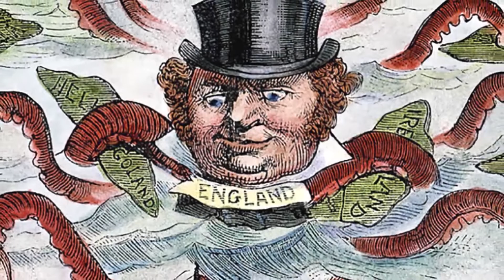1 - Drácula e o GÓTICO COLONIAL ll Simpósio Fantástico Virtual - DRÁCULA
SIMPÓSIO FANTÁSTICO VIRTUAL - DRÁCULA
#1 - Drácula e o Gótico Colonial, com Alexander Meireles da Silva (22/03/2020)
#2 - Drácula e a Colonização Tecnológica, com Fábio Fernandes
(25/03/2020)
#3 - Drácula e Misoginia, com Nikelen Witter (27/03/2020)
TEXTOS TEÓRICOS CITADOS NESTE VÍDEO
EDMOND, Rod. Leprosy and Empire: a medical and cultural history. New York: Cambridge University Press, 2006.
SNODGRASS, Mary Ellen. Colonial Gothic. In: ______. SNODGRASS, Mary Ellen. Encyclopedia of Gothic Literature. New York: Facts On File, Inc., 2005, p. 61-62.
WARWICK, Alexandra. Colonial Gothic. In: MULVEY-ROBERTS, Marie. The Handbook to Gothic Literature. New York: New York University Press, 1998, p. 261-262.

ENTRE NO MUNDO DO FANTÁSTICO AQUI
Quer receber e-books gratuitos, aviso de editais de publicação e eventos literários e conteúdos sobre Fantasia, Horror e Ficção Científica?

Explore 36 mundos punk no e-book "COMO ESCREVER FICÇÃO PUNK" para usar em suas histórias, ilustrações e pesquisas.

Você quer saber como criar personagens monstruosos para os seus contos, romances, quadrinhos, games e jogos de RPG? Então, aproveite a condição especial do e-book "COMO CRIAR MONSTROS"

Já começou a escrever o seu romance e e largou pra lá porque não sabia como desenvolver a sua história? Então, aproveite a oportunidade e adquira o e-book "COMECE AGORA A ESCREVER O SEU ROMANCE FANTÁSTICO"

Tem dúvidas sobre o que é exatamente o Fantástico e como ele dá forma a Fantasia, ao Horror e a Ficção Científica para as suas criações e pesquisas? Vem para o curso "DOMINANDO O FANTÁSTICO"

Conheça e domine o LOBISOMEM para as suas criações com o curso "FILHOS DA NOITE"

Explore o fascínio do MONSTRO em suas criações literárias, quadrinhos, RPG e games. Vem pro "O QUE O MONSTRO MOSTRA"

Quer pesquisar academicamente ou escrever contos, romances e roteiros de Gótico e Horror com as estratégias de H. P. Lovecraft? Então, vem para o curso "LOVECRAFT AUTOPSIADO"

Quer escrever o seu Trabalho de Conclusão de Curso sem ansiedade com um método passo a passo prático? Então vem pro curso online "TCC FANTÁSTICO"

Descubra e domine para as suas criações e pesquisas o processo de como a decadência influenciou a Fantasia, o Horror e a Ficção Científica. Confira a proposta do curso online "DECADÊNCIA CRIATIVA"

Você quer dominar as estratégias da escrita da Fantasia, do Horror e da Ficção Científica para criar seus contos e romances ou para suas pesquisas acadêmicas? Então, vem pro "HISTÓRIAS FANTÁSTICAS: COMO ESCREVER"

Gosta de FANTASIA? Quer dominar as estratégias para suas criações ou pesquisas? Então, vem pro "HISTÓRIAS FANTÁSTICAS: COMO ESCREVER - FANTASIA"

Gosta de HORROR? Quer dominar as estratégias para suas criações ou pesquisas? Então, vem pro "HISTÓRIAS FANTÁSTICAS: COMO ESCREVER - HORROR"

Gosta de FICÇÃO CIENTÍFICA? Quer dominar as estratégias para suas criações ou pesquisas? Então, vem pro "HISTÓRIAS FANTÁSTICAS: COMO ESCREVER - FICÇÃO CIENTÍFICA"

Alexander Meireles da Silva é Doutor em Literatura Comparada pela UFRJ (2008) e Professor da Universidade Federal de Catalão (UFCAT) onde atua na Graduação e no Programa de Pós-Graduação em Estudos da Linguagem. É pesquisador do Fantástico há mais duas décadas, orientando pesquisas na Graduação e na Pós-Graduação.

FONTES UTILIZADAS
Caso você seja autor ou produtor de algum conteúdo aqui exibido em termos de imagem, som ou vídeo e não tenha sido identificado como criador ou criadora do mesmo e deseja que eu assim o faça, favor me contatar nos comentários ou por e-mail.